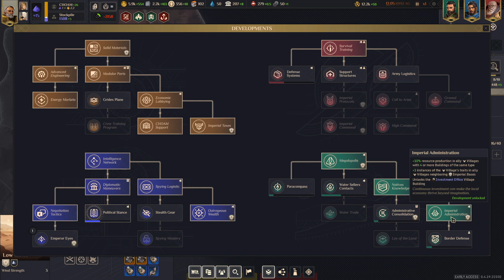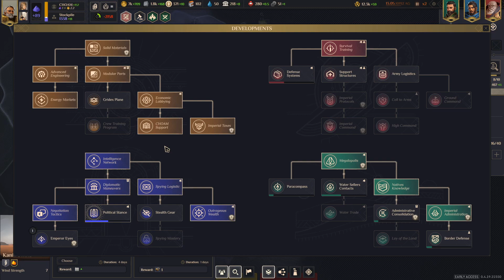Mastering HOUSE CORRINO | Strategy Guide | Dune: Spice Wars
An updated guide/masterclass on the new faction: House Corrino!

A 4X real-time strategy game from the developers of the critically acclaimed Northgard. Set in Frank Herbert’s groundbreaking Dune universe, you must lead your faction and battle for control and dominance over the harsh desert planet of Arrakis.

Content:
0:00 Intro
0:06 Overview
0:27 Councilors
1:50 Starting Orders
2:23 Exploration
2:42 Starting Tech
3:10 Second zone selection
3:53 Expanding the villages
4:20 Corrino Building Allocation (deep dive)
5:48 Expansion and PIllaging
6:07 Agents
6:18 Mid/Late Game Goals
7:08 Endgame Technologies
7:37 HQ Upgrading & Second HQ
8:50 End game Consolidation
9:16 Military Overview
9:47 Final notes

I am not sponsored in any way - Just a big fan of the game.